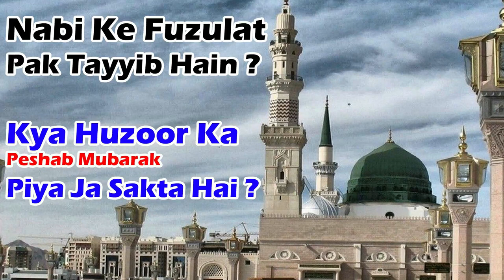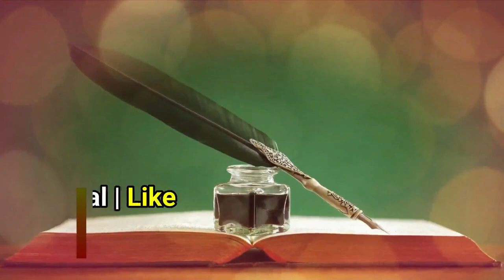Nabi e Pak Ke Fuzulat Pak Hain | Khane Peene Ke Liye Bais e Barkat Hain | Peshab Mubarak Khoon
(NEWS & Update) 📰 📅⏰
Aane Wali Videos & Live Timing Dekhen
nabi ka peshab mubarak peena kaisa
kya nabi ka khoon pak he khana peena jaiz hai
huzoor ke fuzulat khana
sikander warsi about fuzulat e nabi e pak